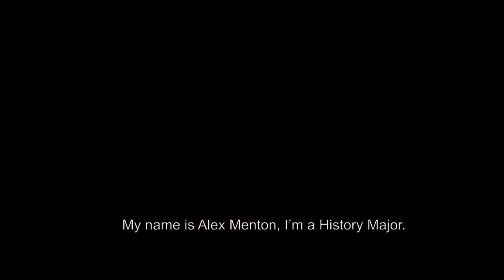Dog Days Video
A video presentation about University Courtyard